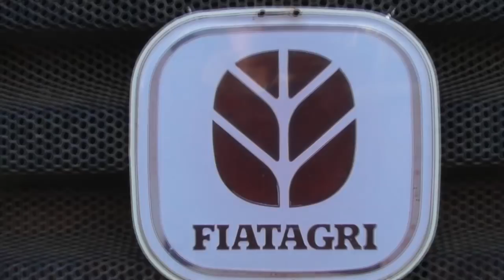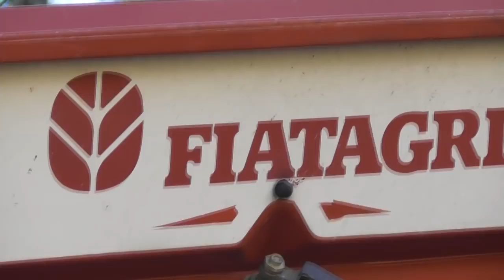|TIRO A CATENA| BENEDIZIONE TRATTORI ANAGNI (fr)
Alcune prove di tiro a catena con trattori durante la benedizione dei trattori.
Località Tufano - Anagni (Fr)